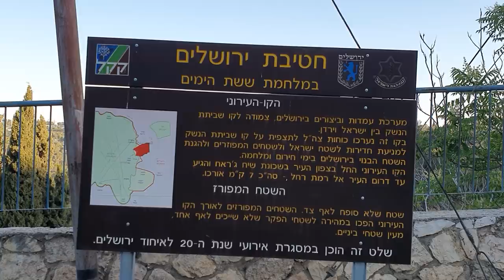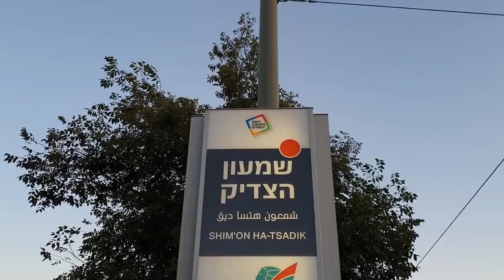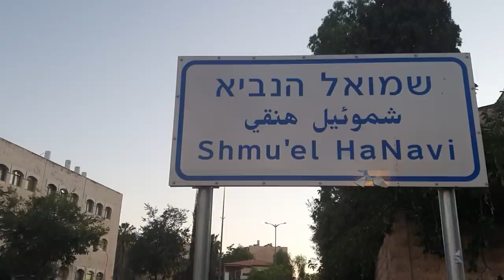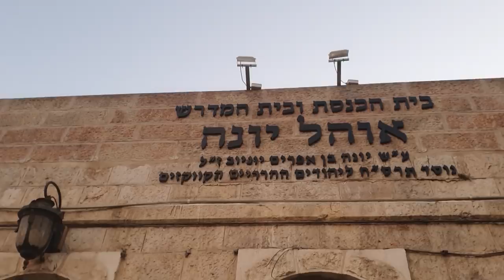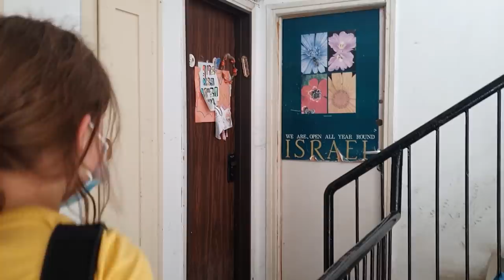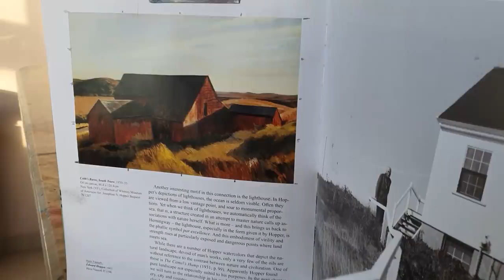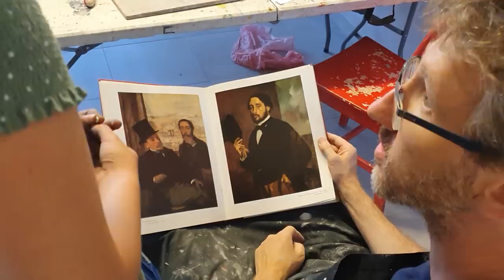КОНЕЦ СВЕТА НАСТУПИЛ ИЛИ ЕЩЕ НЕТ? 21.05.21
В это видео мы побываем в смешанных районах. где живут бок о бок евреи  и арабы, увидим "малую Родину" Рафаила: улицу Шмуэьл Ханави. на которой он родился, и где прошло его детство. Вы узнаете много нового о том. что происходит у нас, и что может быть дальше, а еще побываете в гостях у замечательного художника, Ильи Коца, и познакомитесь с его работами из глины.